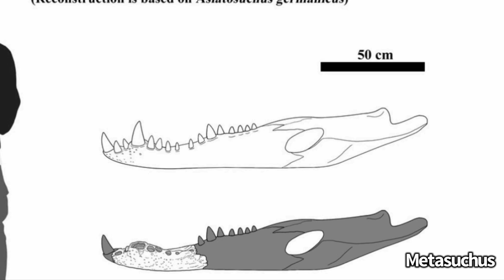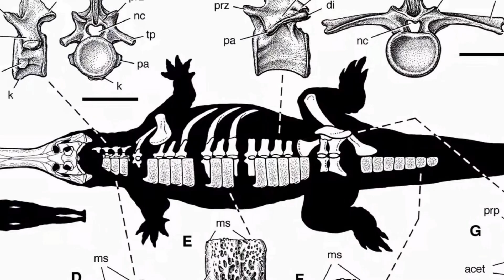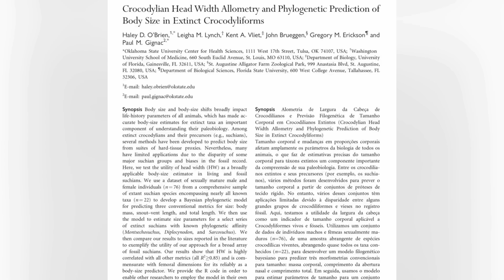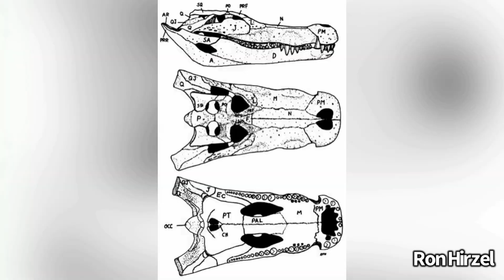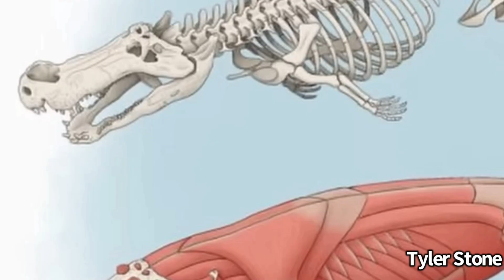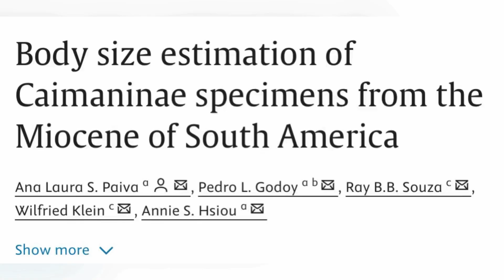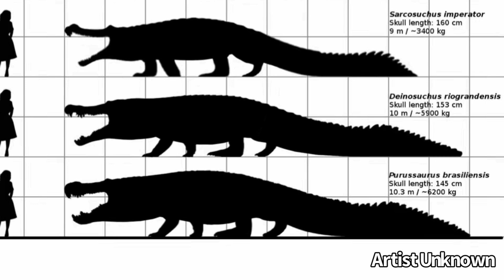Top 7 Largest Prehistoric Crocodiles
Extinct Crocodilians and Crocodylomorphs once grew to enormous sizes, allowing some to eat dinosaurs. However, who was the absolute biggest. This video answers the question of who was the king of the Crocs. Species looked over are Sarcosuchus, Deinosuchus, Purussaurus, Astorgosuchus, Euthecodon, Rhamphosuchus, and Aegisucgus.

Thank you Metasuchus for looking over the script.